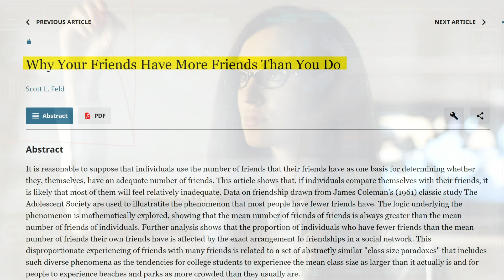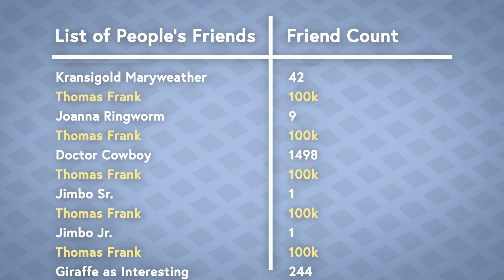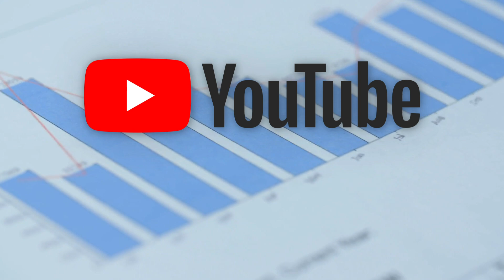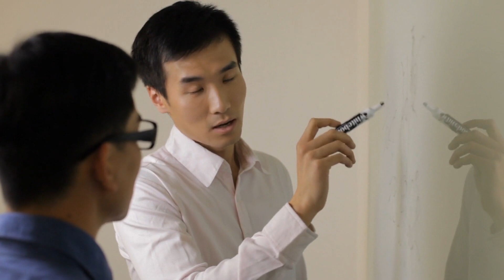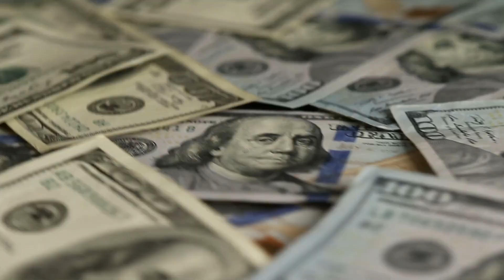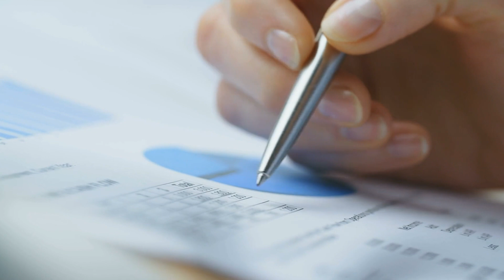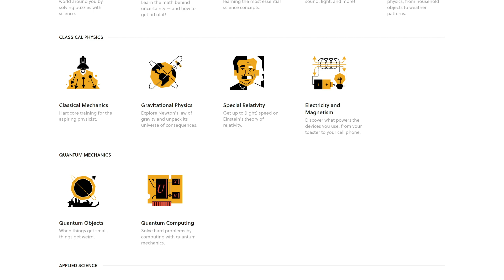The Math That Proves Your Friends are More Popular Than You